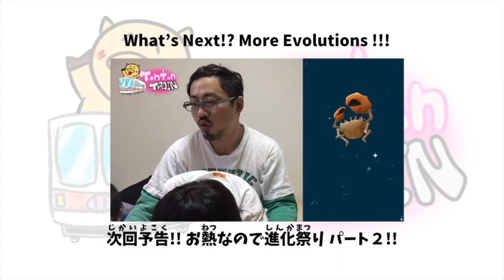【親子でポケモンゴー】(息子たちが)お熱なので進化祭り！ パート１ // My sons having fever, so evolution festival!!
仮面ライダーゴースト　レジェンドゴーストアイコン